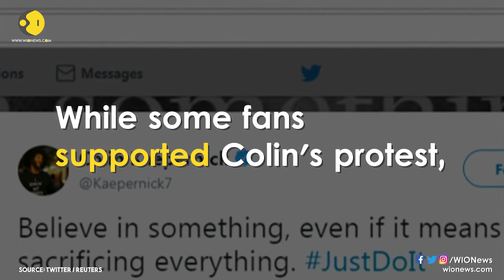Colin Kaepernick as face of controversial Nike advertisement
US President Donald Trump criticised Nike Inc for its new advertising campaign featuring Colin Kaepernick. the NFL quarterback who sparked controversy by kneeling in protest during the national anthem.